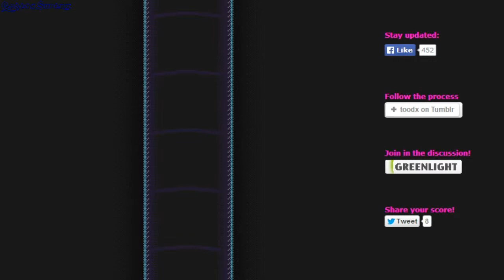bosses forever - mini browser game - GogetaSuperx